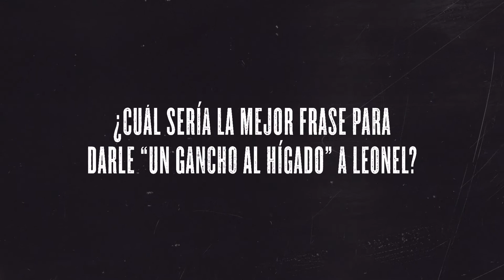"EL REPATRIADO" Sesión de P&R En el ring con "Leonel" y "El gordo" RICARDO ABARCA //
En la recta final hacia el estreno del 21 de septiembre, Star+ lanzó hoy dos nuevos videos de detrás de escena de “El repatriado”, la nueva serie del sello Star Original Productions protagonizada por Ricardo Abarca que llegará al servicio de streaming con todos sus episodios disponibles. A su vez, hoy se presentaron los pósters oficiales de los personajes que integran la historia, centrada en un migrante mexicano convertido en boxeador profesional en Estados Unidos que se ve sorpresivamente deportado a su país natal.

En el video en donde aparecen los directores Felipe Martínez y Nuno Gomes, junto al elenco protagónico de la serie —integrado por Ricardo Abarca (Leonel Reina), Armando Hernández (Trejo), Paco Rueda (El Gordo), Valeria Burgos (Miss Meche), Coco Máxima (Yadi) y Dagoberto Gama (Don Chucho)— se revelan nuevos detalles de la trama, al tiempo que comparten sus impresiones sobre los temas que aborda la historia y la experiencia de rodaje. En el video “En el ring”, se puede disfrutar de un divertido intercambio entre Abarca y Rueda, en el que los actores se valen de metáforas del box para hacerse preguntas sobre sus personajes y la historia.

Realizada íntegramente en México por BTF Media, “El repatriado” sigue a Leonel Reina (Abarca), un niño migrante mexicano que es adoptado en Estados Unidos tras la dramática separación de su familia biológica en un cruce ilegal de la frontera. Convertido en boxeador profesional y adaptado por completo a la cultura estadounidense, vive una experiencia transformadora al ser deportado sorpresivamente a su país natal.

Completan el elenco Ian Sebastián (Martín), Chappell Bunch (Grace), Erick Cañete (Iker), Esteban Caicedo (Kevin), Estrella Solís (Guadalupe Contreras), Raquel Robles (Mary, la hondureña), con la participación especial de Leticia Huijara (Rosa), Alberto Lomnitz (Roberto), Sonya Smith (April) y Jorge Aranda (Diablo).

“El repatriado” cuenta con Felipe Martínez como showrunner y codirector junto a Nuno Gomes. Héctor Valdés, Mauricio Somuano y Alejandra Urdiain son los guionistas.